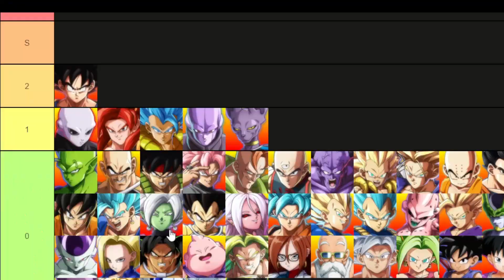How The Turns Have Tabled DBFZ